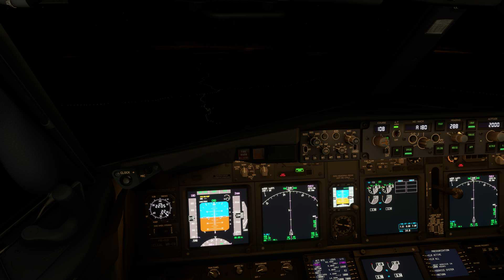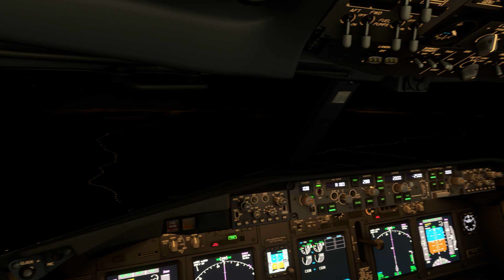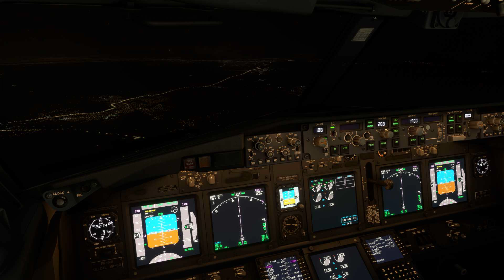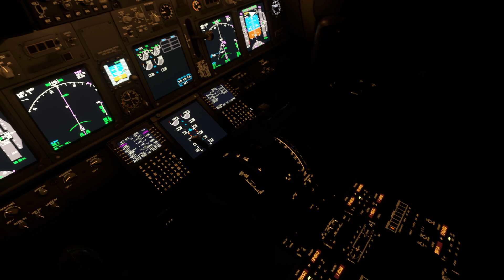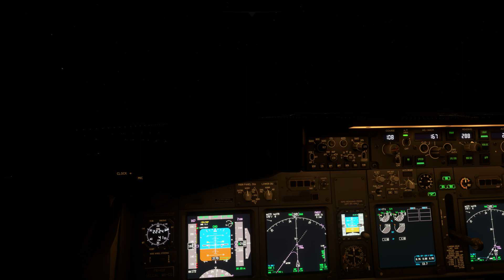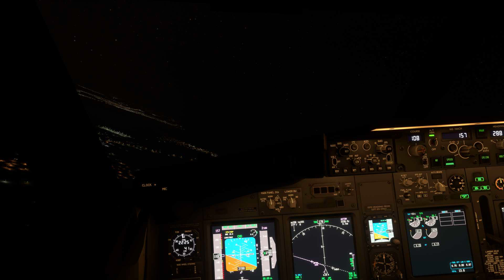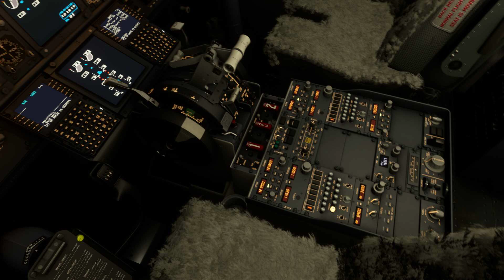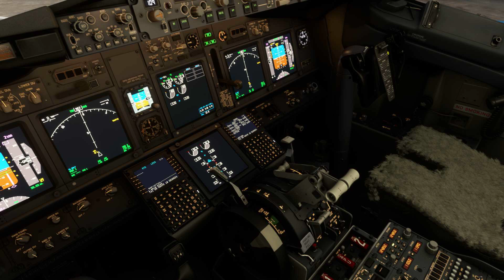GOL2040 - SBRJ-SBPA chegada